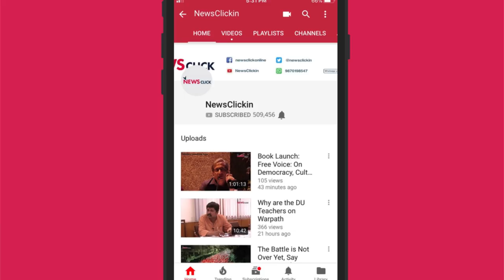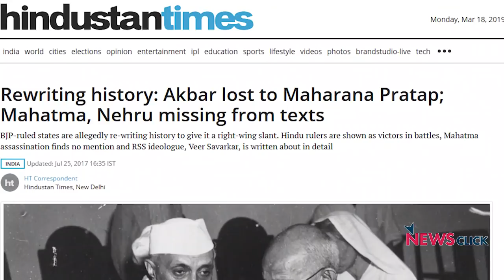Daily Round-up Ep 67: NCERT Drops History Chapter, Student Protest at RGNUL and More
Newsclick's Daily Round-up brings you the news that is important, but not so trending. In this episode, we talk about the altered curriculum of class IX history. NCERT has dropped three chapters, including one about the caste conflict. We also talk about the students’ protest at Rajiv Gandhi National University of Law, Patiala. In the international news, we bring to you a glimpse of the solidarity that Venezuelan government and people have received from all around the world.